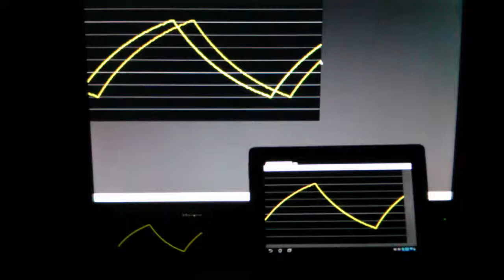Arduino Network Oscilloscope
Arduino + ethernet shield. UDP stream goes from arduino to router and to PC. Node.js serves website and sends received udp data via socket.io to web browser.